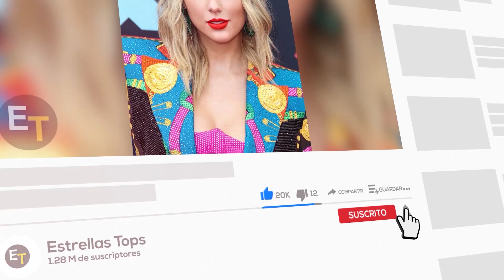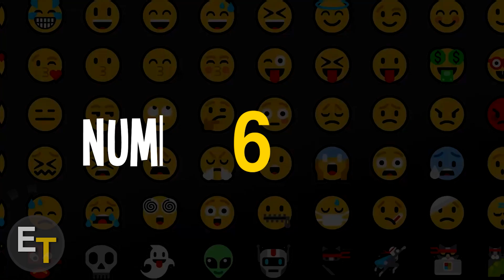Así Lucen Los Personajes de Escalera Al Cielo Hoy en Día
Elenco de Escalera Al Cielo (2004) Antes y Ahora (19 Años Después)

En este video podrás ver como han cambiado los actores de Escalera Al Cielo (2004). Sabrás sus nombres y edades reales. Te mostrare como se veían antes y que pasa con ellos ahora, en 2023
Escalera Al Cielo Nombres y Edades Reales;
Escalera Al Cielo Antes y Ahora;
Escalera Al Cielo Como han Cambiado;

Escalera Al Cielo fue protagonizada por Choi Ji Woo, Kwon Sang Woo y Shin Hyun Joon, con las participaciones antagónicas de Kim Tae Hee y Lee Hwi-hyang. Obtuvo gran éxito en Corea del Sur con una audiencia promedio de 38.8% y el episodio final alcanzó 45.3%.​ A nivel internacional destacó considerable, especialmente en Latinoamérica y Asia.
Han Jung-Suh (Park Shin Hye) y Cha Song-Joo (Baek Sung-hyun) son amigos de la infancia y tienen un vínculo especial que florece en el amor. Ambos comparten el dolor de perder a un ser querido.

Canción:
Alive Ikson

Edición: Ezequiel

Creador: Johanser